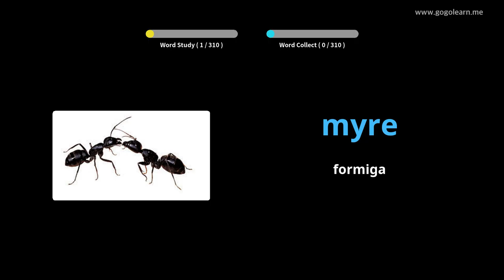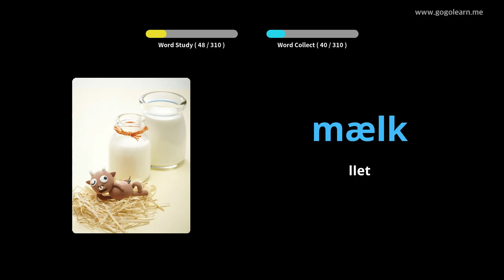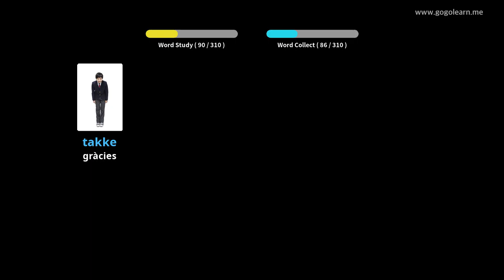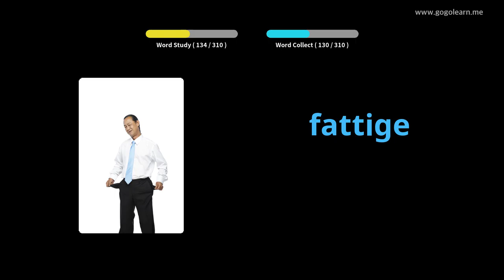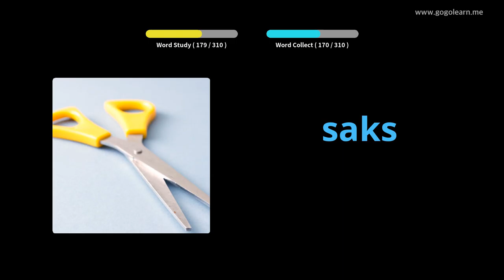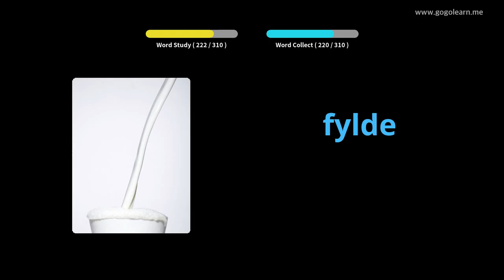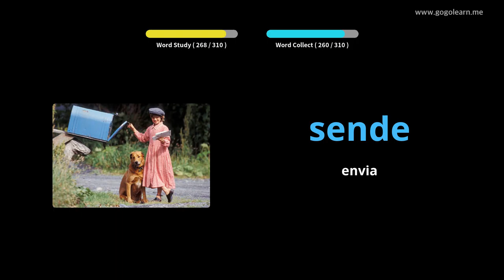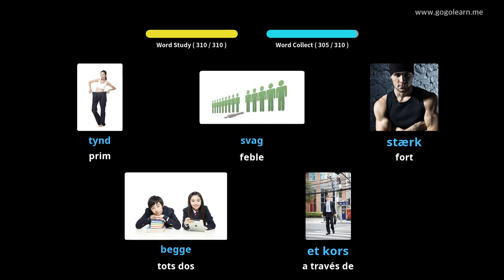Aprèn Amb Imatges Danès | Vocabulari Danès Escoltar mentre conduïu | Golearn